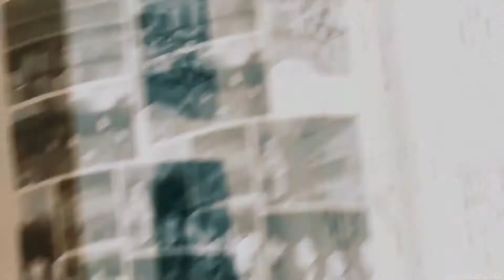Romance anime mix [Diana Goldberg - GAME OVER]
Your favourite anime girls in one video
subscrbe if you like these kinds of content.